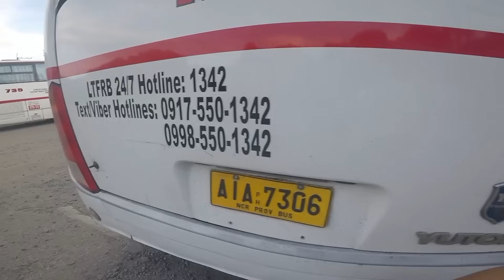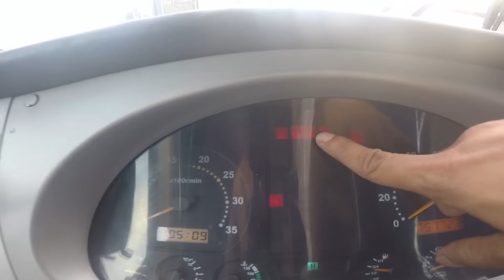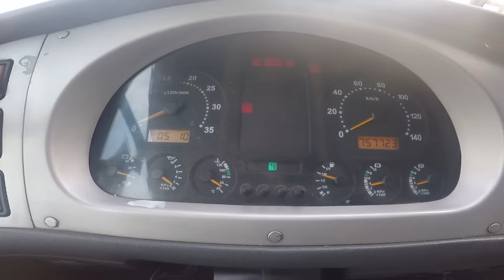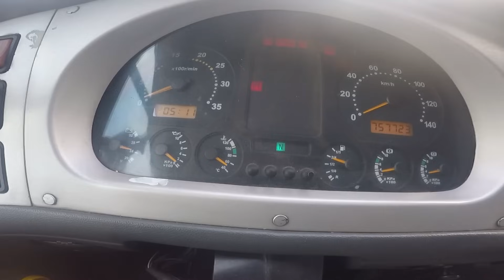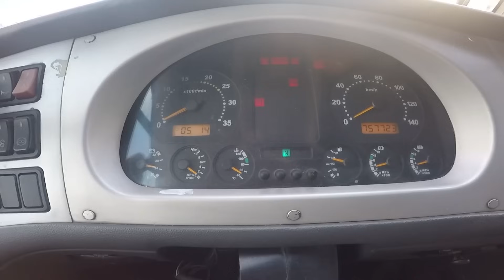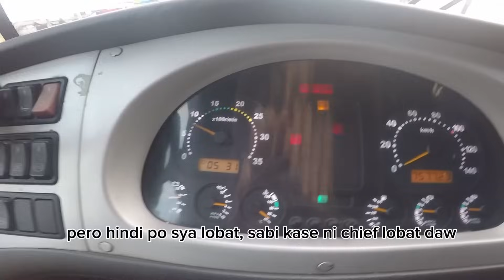Goodbye na DL-573 | May magagamit pa kaya akong extra unit? | Buhay bus driver Philippines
Dltbco. hino batangas base